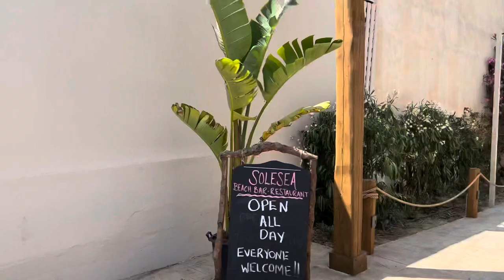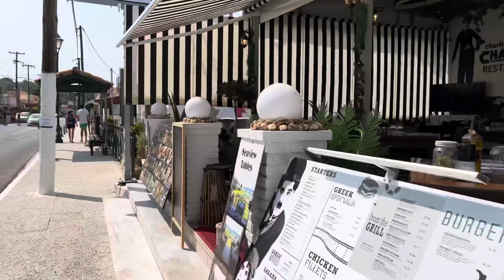Argassi Zakynthos Walking Tour